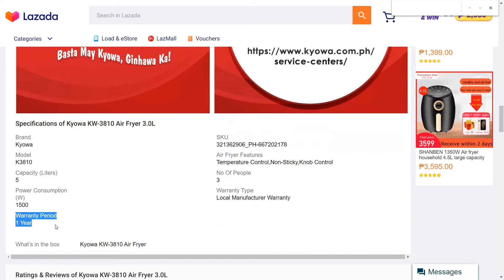AFFORDABLE KYOWA AIR FRYER REVIEW 2021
In this video we will be reviewing 1 of the Top Trending Air Fryers in Lazada right now, Its They Kyowa KW3810. Magluluto rin tayo ng Liempo and Chicharon Bulaklak 😜

Kyowa KW-3810 Air Fryer 3.0L - When I checked the Kyowa Official Site it's now 🤗 Php2999.00

For Bigger Families I recommend the 7.0 Liter Air Fryer

Whats my vlog gear?